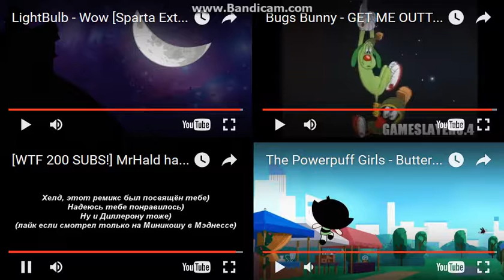Sparta Remixes Side-By-Side 95